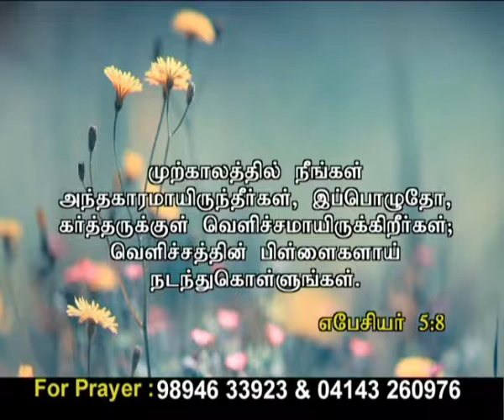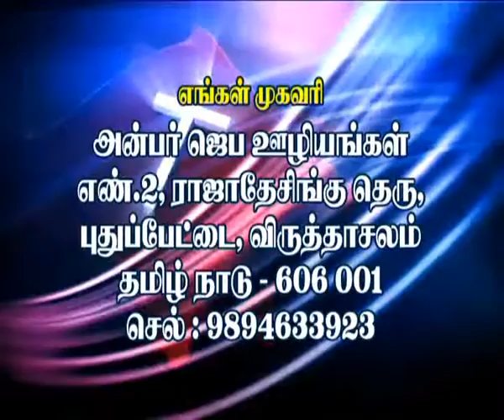Ck Medias: Sis.Elizabeth Rajkumar :15 03 2017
Ck Medias: Sis.Elizabeth Rajkumar